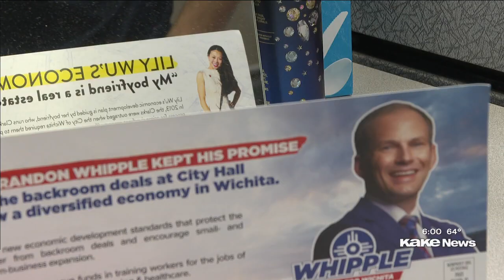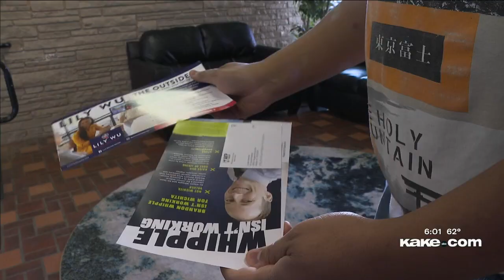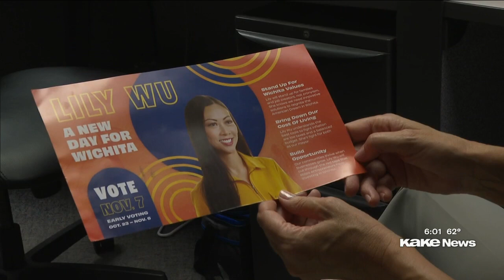Political experts encourage voters to double check claims made by campaign mailers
Wichita FOP pushes back on mailer supporting Mayor Whipple, experts say most political advertisement can be misleading

Story by Jackson Overstreet